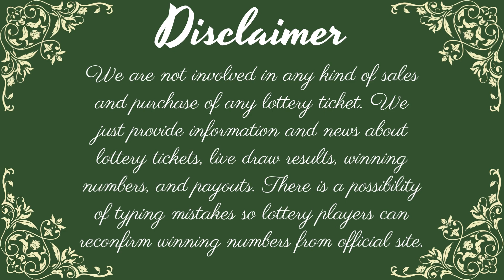Georgia Midday Lottery Drawing Results - 05 Dec, 2022 - Cash 3 - Cash 4 - GA Five Midday - Cash Pop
Today December 05, 2022, Find here uploaded Georgia Lottery Results, Top payouts, and winning numbers for today and past 30 days in this video. These Georgia Lotteries are drawn at day, midday, and morning timings.

The Georgia Lottery live draw results are released in Midday & Day daily 12:29 p.m., ET. by The Georgia Lottery Corporation (GLC).

Find in this post Cash 3, Cash 4, Georgia Five, Cash Pop, Fantasy 5, Jumbo Bucks Lotto, Powerball, Mega Millions and Cash4Life live drawing lottery results, jackpot prizes and winning numbers for today December 05, 2022, past 30 days.

Important Note: For getting Quick and fast Georgia Midday lottery live draw results, winning numbers, payouts, and news.